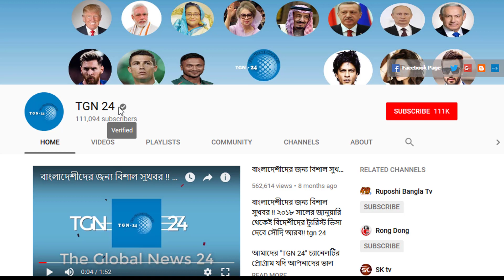অন্ধকারে নিমজ্জিত সৌদি প্রবাসীদের ভবিষ্যৎ !! ঢাকায় নিজেদের অফিস বন্ধ করে দিয়েছে সৌদি এয়ারলাইন্স !!